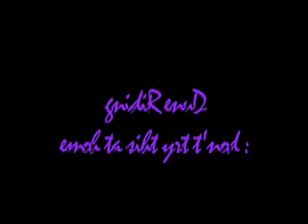DuneRiding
Dune Surfing